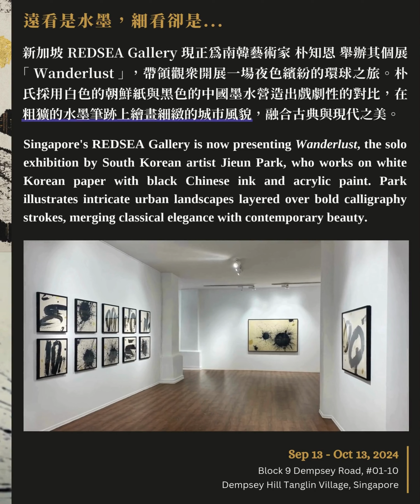畫廊展覽 【 朴知恩 Jieun Park • Wanderlust 】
位於新加坡的 REDSEA Gallery 現正為南韓藝術家 朴知恩 JieunPark 舉辦她的第五次個人展覽 「 Wanderlust 」，帶領觀眾踏上一場夜色繽紛的環球之旅。

朴氏獨特的風格將傳統繪畫技巧與現代風格融為一體：採用白色的朝鮮紙與黑色的中國墨水，營造出戲劇性的對比；在粗獷的水墨筆跡上繪畫細緻的城市風貌，融合古典與現代之美。

在捕捉香港、新加坡、佛羅倫斯、東京、倫敦和紐約等不同城市魅力的同時，她的作品也揭示了讓人沉思的敘事。透過這些獨特的畫作，朴氏暗示：其實生活在人口密集的都市中，人們亦需要注重心靈上的滿足。

朴氏說：「 『 光 』 將建築物變成閃閃發光的結構並投射出複雜的陰影圖案。我希望與人分享這種神奇的景象，邀請觀眾看到城市景觀中經常被忽視的美。」

朴氏捕捉了光與影的互動，揭示城市環境中同時存在著活力的能量和微妙的寧靜。每件作品都反映了她觀察入微的洞察力，以及她將驚奇感和故事講述融入熟悉城市場景的能力。

▌關於藝術家

朴知恩 @jieunpark_art 是一位南韓新興藝術家，畢業於韓國建國大學美術與設計廣告專業。她的作品曾在韓國、香港、法國、義大利等地的各種藝術展覽中展出，現在又在新加坡展出。

朴氏以墨跡的形式表達個人感受，在抽象墨跡中，創作相對真實的城市圖像，並添加色彩來傳達她在旅行中感受到的情感 — 無論是幸福、孤獨，還是渴望。

朴氏的城市夜景總是漆黑一片，但也有一些東西在發光；儘管她的作品中沒有人們生活在美麗城市的跡象，但光、色彩、綠色植物和天空景觀的表達使她的作品充滿了活力。她還回憶起當她從有利位置俯視城市時，她感到情緒崩潰和強烈的孤獨感的時刻。

▌展覽詳情

日期：2024年9月13日 至 10月13日
時間：10am - 9pm ( 星期一至日 )
畫廊：REDSEAgallery @redseagallery
地點：
Block 9 Dempsey Road, #01-10
Dempsey Hill Tanglin Village
Singapore 247697

▪資料及圖片由 REDSEA Gallery 提供